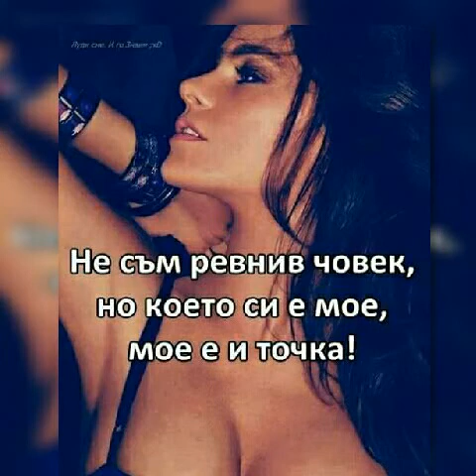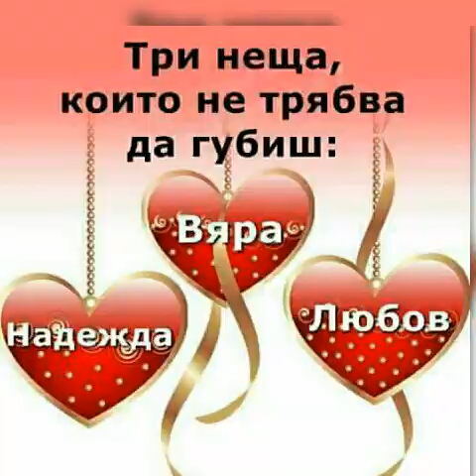Nesip balade She doide den 2017